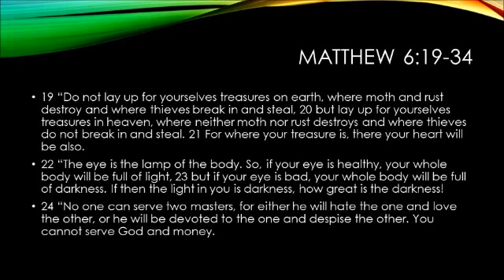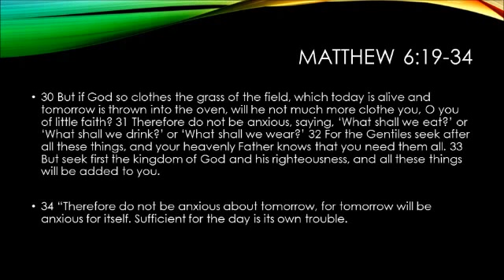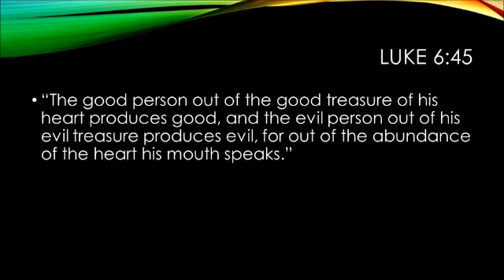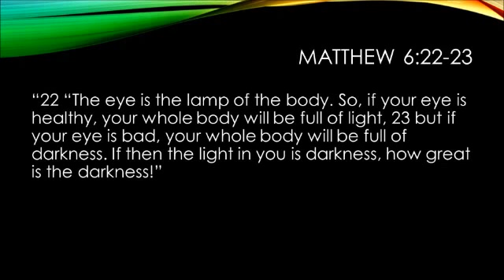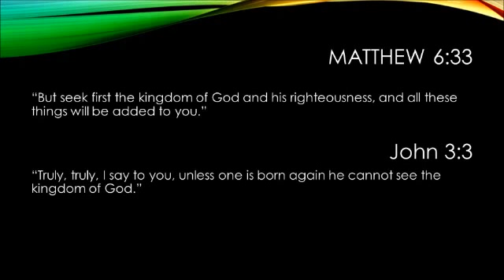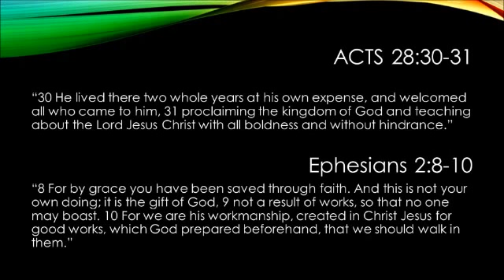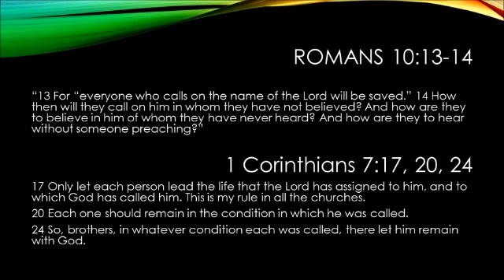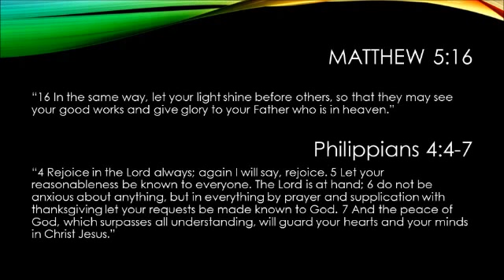Don't Worry Be At Peace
Looking at Matthew 6:19-34 and focusing our lives on the kingdom and righteousness of Christ in order to overcome worry and anxiety in our present lives.

Delivered on November 23, 2015 in Norway House, MB.